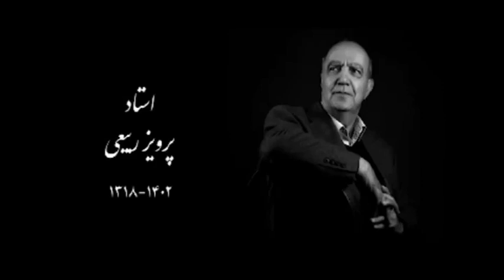زنده یاد پرویز ربیعی صدای ماندگار دوبله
منوچهر والی زاده . کارتون قدیمی . فیلم . سینما . دوبلور . پشت صحنه دوبله . گوینده کائوچیو جنگجویان کوهستان . گوینده پدر پسرشجاع . گوینده استاد ادر نجار وروجک . فیلم کازابلانکا